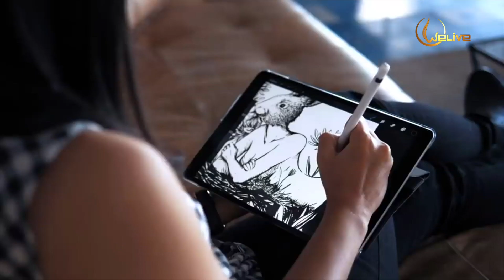We Live Entertainment(p)Ltd - Official Video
WE LIVE ENTERTAINMENT
CINEMA AD FILMS#MEDIA CONSULTANTS .